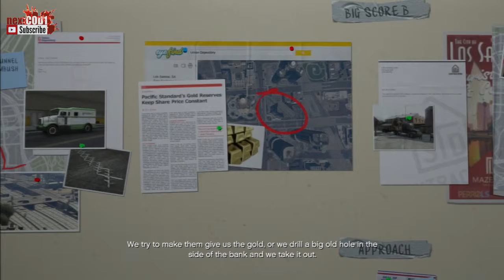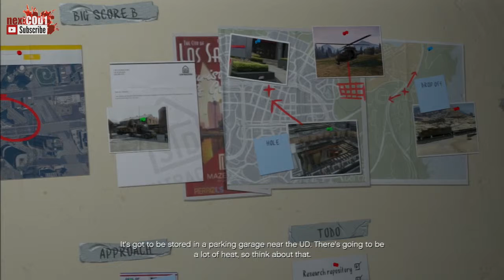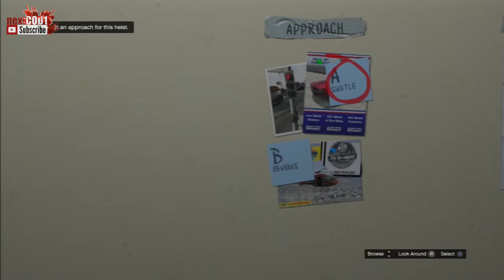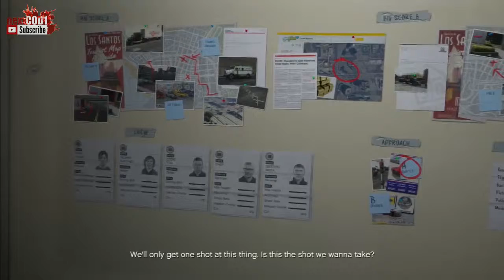GTA V #45 The Big Score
Enjoy gaming!